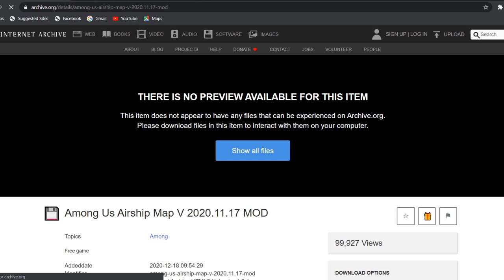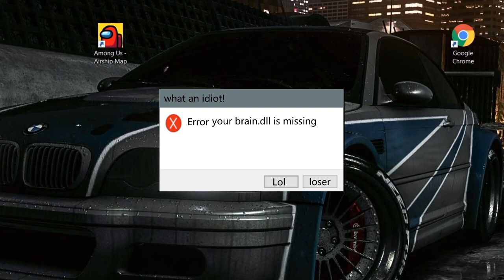What if Airship Map was released in Utorrent (Cracked) - Among Us Airship Map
What if Airship map was released as a DLC in Utorrent?

You may have to download millions of dll files inorder to access the map Lol(jk)

The video is ofcourse a meme video and not an original one please don't spread hate by spamming fake in comment's, those comments obviously will go to spam.

Tags ignore:
Among us airship,airship map,airship in the nutshell, airship map reveal trailer,among us airship map,Airship map release,